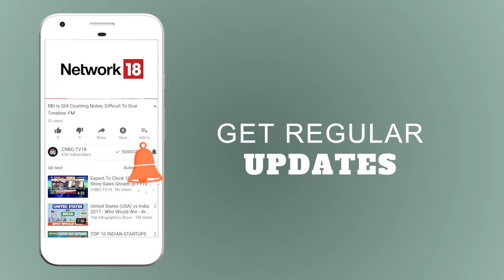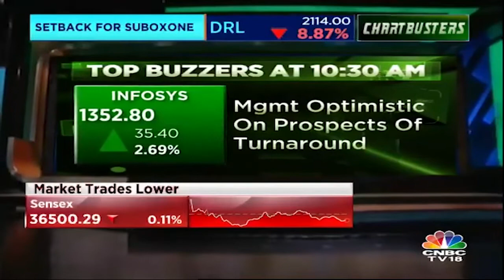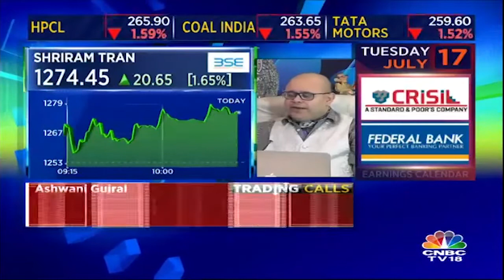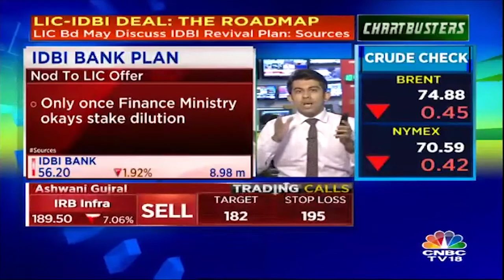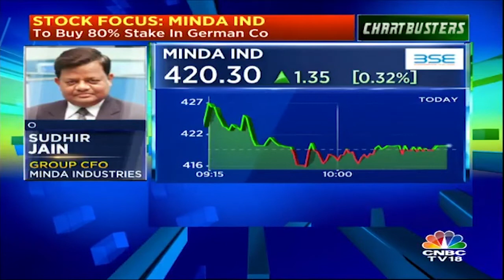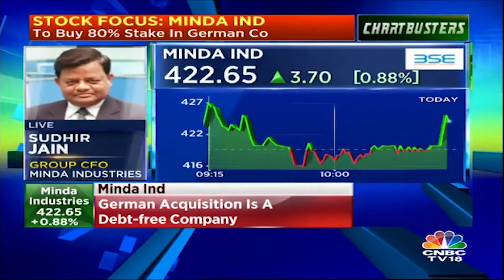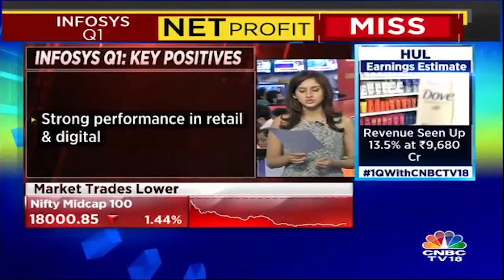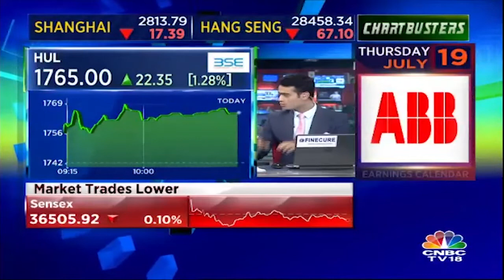Nifty Hovering Below 11,000 Mark | Chartbusters | CNBC TV18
Equity benchmarks continued to trade lower, with the Nifty hovering below 11,000-mark, while the Sensex is down below 36,500. The Sensex is down 50.40 points or 0.14% at 36491.23, while the Nifty is down 33.10 points or 0.30% at 10985.80. The market breadth is negative as 517 shares advanced, against a decline of 1,429 shares declined, while 110 shares are unchanged. Infosys and Asian Paints are the top gainers on both indices, while ICICI Bank, Sun Pharma, and Dr Reddy’s Labs have lost the most.